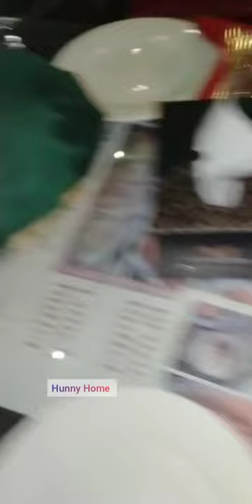Clock Tower The Food Bazaar - Food Review 😋👌